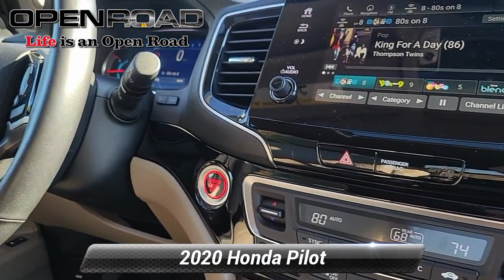Used 2020 Honda Pilot Elite, Morristown, NJ 67356A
Black Forest Pearl exterior and Beige interior. Heated Leather Seats, Third Row Seat, Moonroof, Navigation, DVD Entertainment System, All Wheel Drive, Power Liftgate, Captains Chairs, Aluminum Wheels, Panoramic Roof. READ MORE!KEY FEATURES INCLUDELeather Seats, Navigation, DVD, Panoramic Roof, All Wheel Drive, Quad Bucket Seats, Power Liftgate, Rear Air, Heated Driver Seat, Heated Rear Seat, Cooled Driver Seat, Back-Up Camera, Premium Sound System, Satellite Radio, iPod/MP3 Input. Rear Spoiler, Third Row Seat, MP3 Player, Rear Seat Audio Controls, Remote Trunk Release. Honda Elite with Black Forest Pearl exterior and Beige interior features a V6 Cylinder Engine with 280 HP at 6000 RPM*. Trade, Non-Smoker vehicle EXPERTS RAVEGreat Gas Mileage: 26 MPG Hwy. AFFORDABLEReduced from $30,999. PURCHASE WITH CONFIDENCECARFAX 1-Owner AutoCheck One Owner Excellent Condition WHO WE ARECALL US NOW (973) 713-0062BMW of Morristown offers an consultative, low pressure sales process. Our Client Advisors and Geniuses take the time to match the needs of the customer to the proper vehicles. Whether youre looking for a new or pre-owned vehicle, stop by BMW of Morristown and experience the difference. Come see why we are a 2 time BMW Center of Excellence dealer.  Horsepower calculations based on trim engine configuration. Fuel economy calculations based on original manufacturer data for trim engine configuration. Please confirm the accuracy of the included equipment by calling us prior to purchase.